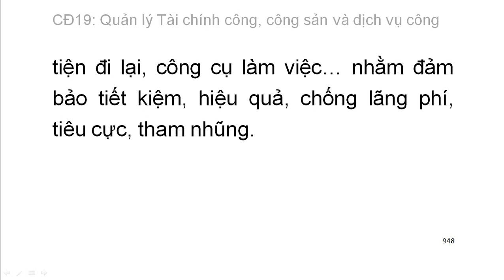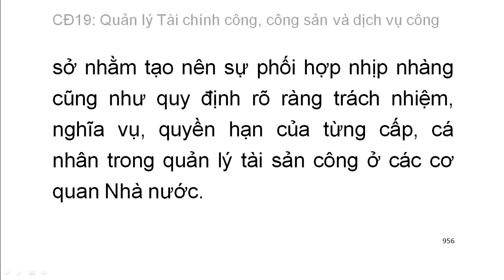Chuyên đề 19: Quản lý Tài chính công, công sản và dịch vụ công (18)